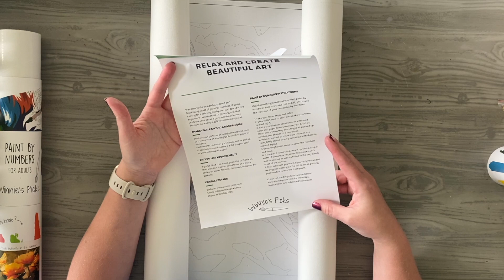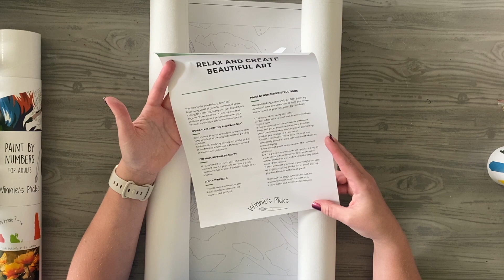She Makes: Adult Paint by Number Kits from Winnie's Picks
I will be honest and say painting has never really been "my thing", but when Winnie's Picks reached out and said, "would you at least try"? I thought why not! If I just have fun with it and relax and don't worry about it being "perfect" just enjoy the process, it could be fine and what do I have to loose?  I will tell you, while I can see all the mistakes and missed spots of the correct numbers, I am really happy with the results.   This is a 16X20 inch pre-printed canvas. The art is called "Peach Butterfly In the Summer" and included 4 paint brushes and all the paint required.  A reference photo, a reference blank number sheet, and a coupon also came inside which I found very helpful!

Painting by Numbers 16x20 Canvas took me about 4.5 hours total to complete from start to finish.  The instructions were correct, the paint does dry very quickly, make sure you keep lids sealed.  I really did enjoy the process of layering each color and watching this flat maze of colors turn into something as pretty as it is as I can say, yeah. I did that!

I found out that Winnie's Picks also does CUSTOM Paint by Number kits as well and I think that is something I am going to give a try!

Join the Exclusive Crafters Club to scrapbook, journal, Cricut and tell your story!

Hundreds of Hours of How To DIY, Scrapbook, Cricut, Journal and more videos and resources to MAKE a Life You Love through the art of paper crafting!

GET ALL the Lates Cricut Machines, Design Space and more, Updates

Want to learn MORE about your Cricut and how to use design space and all the functions and features?

It's time to Cut With Confidence with your Cricut Design Space!  You can take the full 11 Module Crash Course to Cricut Design Space and Learn ALL the Functions & Features of how to Use your Cricut and how to use Cricut Design Space!

Enjoy the Moments Friend!

Join our EXCLUSIVE Crafters Club special Tutorials, Videos Classes and Workshops, Monthly Live Creative Workshops and more!

More tutorials and how to videos on Cricut, Design Space, Life, kids, Caffeine, Crafting & Fun